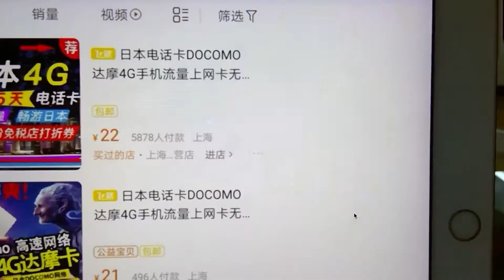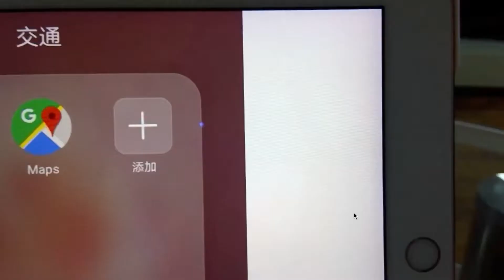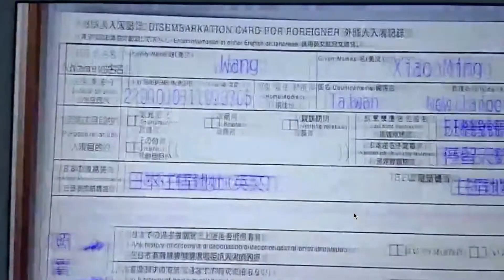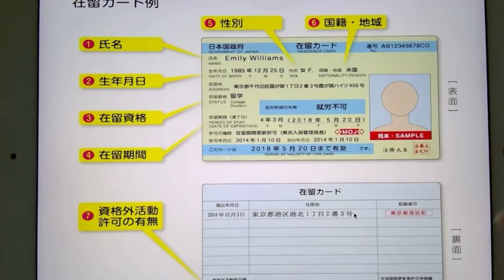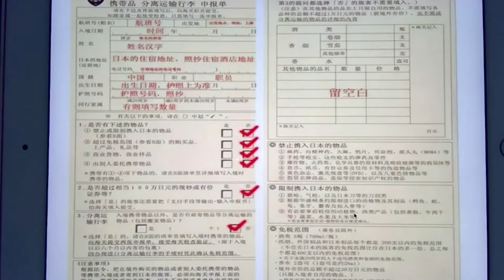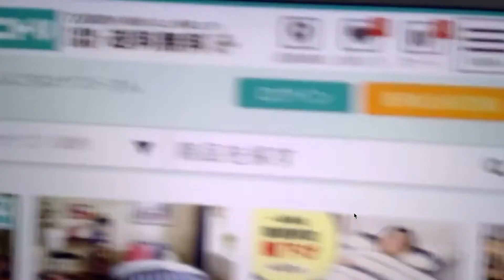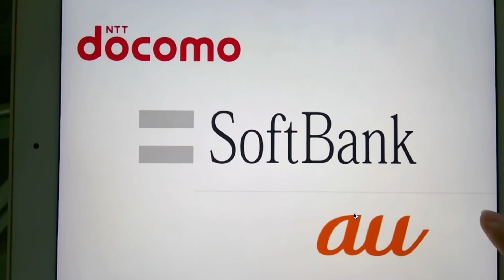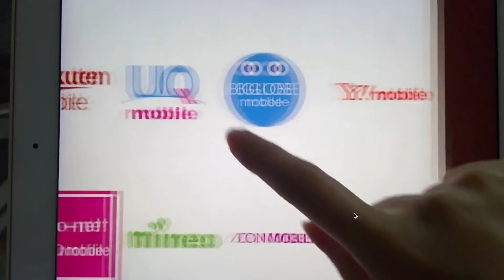【直播回顾】第一次去日本留学需要准备什么 在日学姐搞笑上线全程高能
免费申请微信 mzxh_d   备注b站
微博 公众号  知乎@木子小花留学工作室
做一间有良知的留学工作室
致力于将服务做到极致